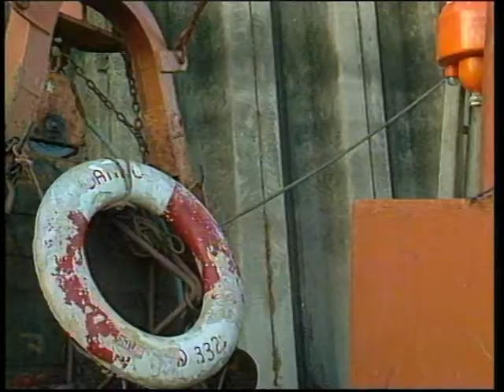ChuckleVision | Shipshape Less